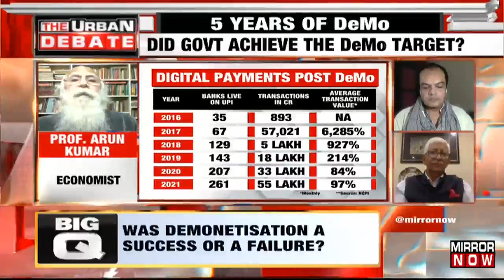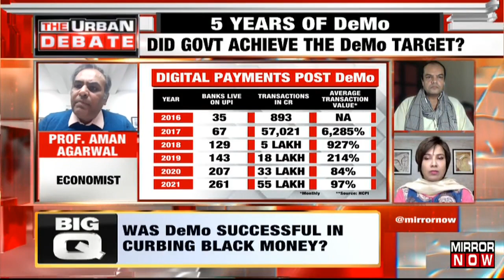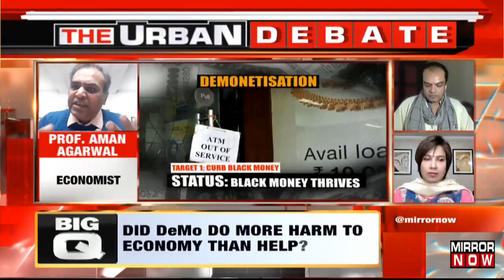Was demonetisation a success or a failure after 5 years? | The Urban Debate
On The Urban Debate today, with Tanvi Shukla, we discuss the impact of the all-important demonetisation as it completes 5 years. Shukla lays down some bare facts about how DeMo affected the common person and the economy. We are joined by Madhavan Narayanan, a senior journalist who gives some much-needed clarity on the issue. He also explains how black money was affected after the DeMo and how it didn’t affect the “suspicious” money that the Government was attacking. On our panel for the day, we also have Professor Aman Aggarwal, who explains how “shell companies” work and how DeMO did not do anything to tackle that monster.  Dr Ajay Dua, Former Commerce Secretary also weighs in with his views on the matter. We are also joined by other esteemed members of political parties and social scientists to discuss the issue that rocked the country five years ago.